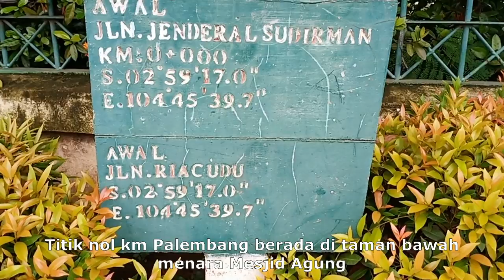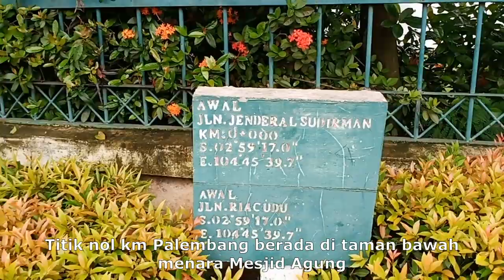Tau dimana titik Nol Palembang? Wong Palembang jangan salah apalagi dak tau#mangdayat episode 33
Mang Dayat explore Episode 11

Video ini menceritakan perjalanan untuk mengunjungi Tugu titik Nol Palembang yang banyak seklai menyimpan histori namun banyak orang Palembang tidak mengetahui dimana titik nol palembang ini

titik nol Palembang berada di seputaran mesjid agung Palembang diwah menara mesjid agung, namu keberadaannya tidak di dalam mesjid Agung namun diluar

kendati berada dipinggir jalan dan setiap hari ribuan bahkan jutaan orang melewatinya namun banyak orang Palembang tidak menyadarinya

bagaimanakah videonya, mari dilihat